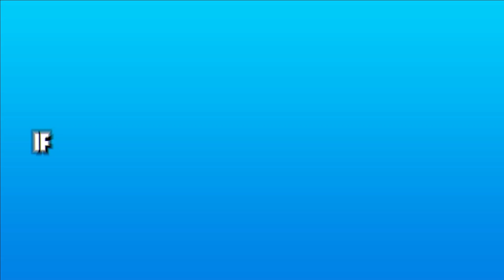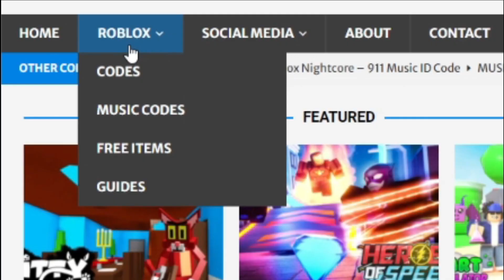ALL NEW *EVENT* UPDATE CODES! Egg Hatching Simulator Roblox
In this video I will be showing you awesome new working codes in egg hatching simulator for the new event update!

🌟Channel Members🌟
Monazza Ali, Barbara Bohanan, Victoria Gapuzan, Nora Nellon, Albin Ridderstedt, MagnoliaTree Plus3, andre vann, Nile Express, violetgamer3737, Camila Lima, Zalen Karl Pinaga, Catherine Delos Santos, Missy, SORRY GAMING, Rico Shaw, Anuta Bledea, Rayqal Raffale, cairo aroche